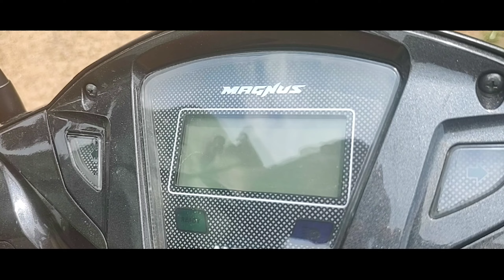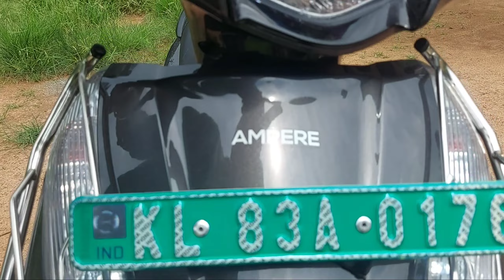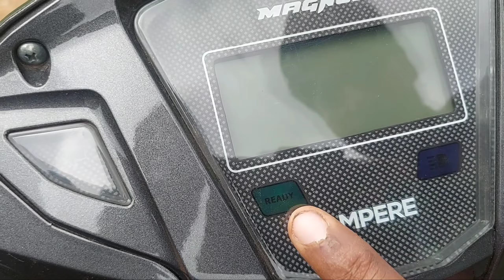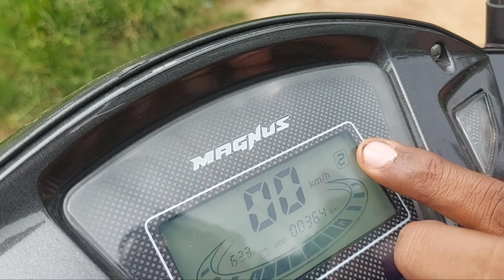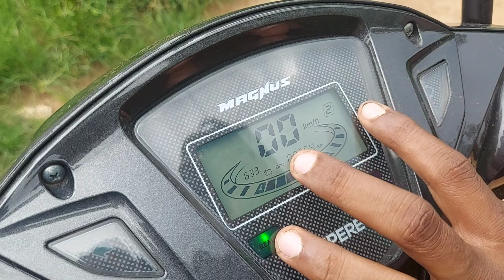2022 Ampere magnus ex electric scooter detailed malayalam review | കയറ്റം ഉന്തി കേറ്റേണ്ടി വരുമോ?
About Magnus EX

Ampere Magnus EX is an electric scooter available at a starting price of Rs . 75,553 in India . It is available in only 1 variant and 3 colours . Ampere Magnus EX generates 1200 W power from its motor . With both front and rear drum brakes , Ampere Magnus EX comes up with combined braking system of both wheels . Magnus EX is an electric scooter from Ampere by Greaves . This electric scooter is powered by a 1,200 - watt electric motor . The Magnus EX is claimed to accelerate from 0 55kmph in 10 seconds and boasts a top - speed of 55kmph . The 60V / 28Ah battery pack promises a range of 84km per charge ( as per standard testing conditions at ARAI ) . The charging time is rated at five to six hours . The hardware on the Magnus EX includes telescopic front forks and a single spring at the back to handle the suspension tasks . The braking setup comprises 130mm drum units on both wheels . The feature list on the electric scooter comprises keyless entry , a combined braking system , and tubeless tyres . The convenience features include a detachable battery , a digital dashboard , a USB charger , and an under - seat LED light . The Magnus EX is available in three colours - Gallatic Gray , Graphite Black , and Metallic Red . The scooter comes with a standard warranty of three years . Buyers can also opt for a two - year extended warranty for an additional cost